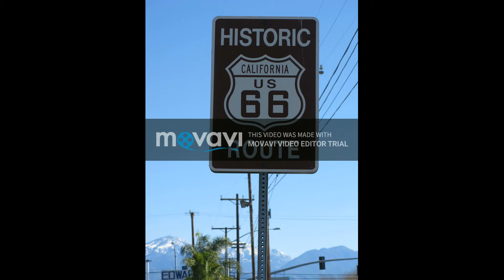HVT 2020 | SR.2 / V.6 : Tuyến Đường Số 66 / Route 66 / ルート66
Đây là Video 6 của mình
Con đường lịch sử mang số 66 được chuyển thể từ một bộ phim của Disney : Cars (2006)
= This is my Video 6
Historic route 66 is adapted from a Disney movie: Cars (2006)
= これは私のビデオです6
歴史的なルート66は、ディズニー映画から構成されている：車（2006）
1. Discord (HVT 2020):
3. Facebook (HVT 2020 | Ho Van Trieu)
11. Open Rec TV (JP) - (hvt2020)
13. Mixcloud (JP / HVT 2020)
VIET / ベトナム :
- HVT 2020 sẽ cập nhật các link trên nếu có thay đổi
- Các kênh YouTube về những người bạn của HVT 2020 sẽ được thể hiện ở trang Kênh YouTube của HVT 2020 trong phần "Bạn Tốt Của HVT 2020"
ENG / 英語 :
- HVT 2020 will update the above links if there are any changes
- YouTube channels about the friends of HVT 2020 will be shown on the YouTube Channel page of HVT 2020 in the "Best Friend of HVT 2020" section
JPN / 日本 :
- 変更がある場合、HVT2020は上記のリンクを更新します
- HVT2020の友達に関するYouTubeチャンネルは、HVT2020のYouTubeチャンネルページの「HVT2020の親友」セクションに表示されます。
I LOVE EVERYONE IN THE WORLD / 私は世界の誰もが大好きです